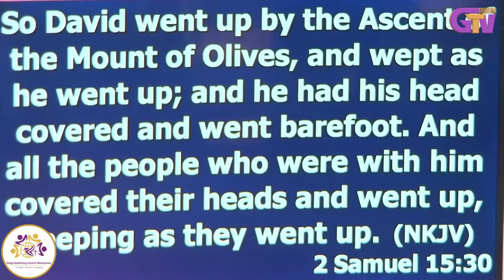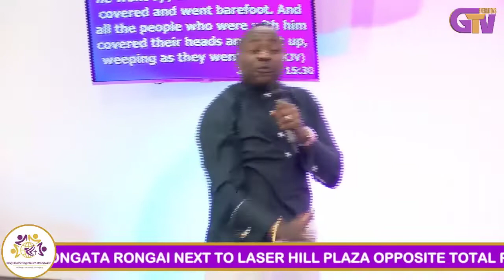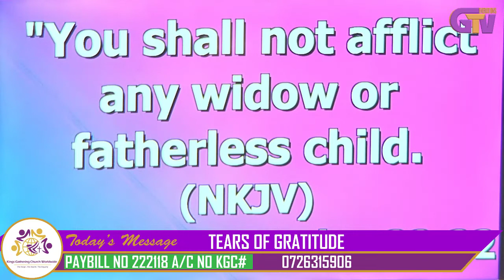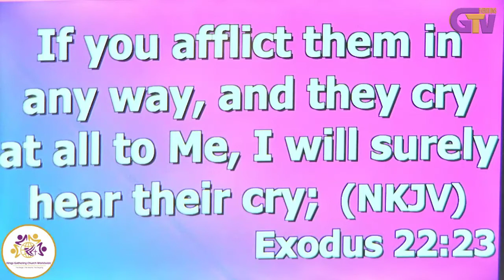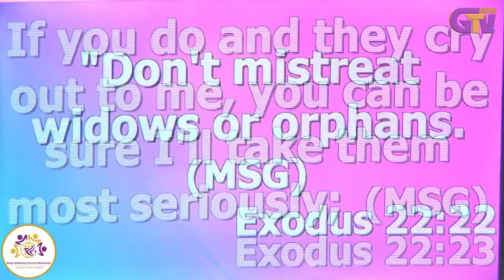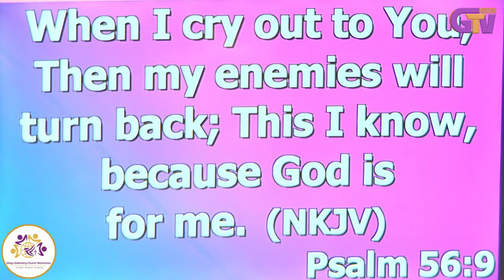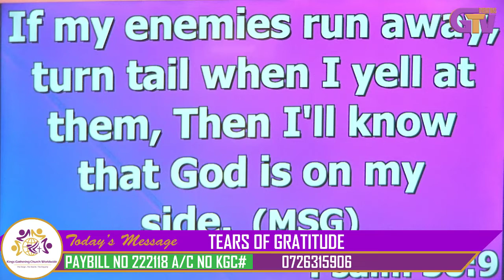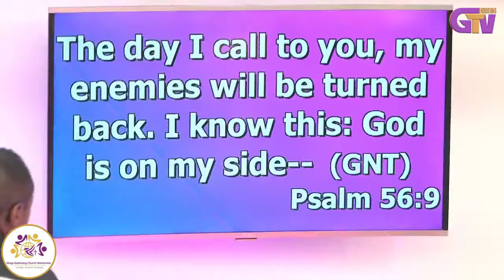TEARS OF GRATITUDE